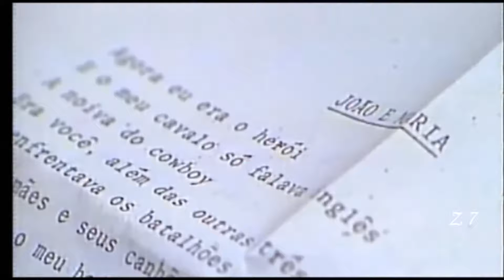agora eu era o herói e o meu cavalo só falava inglês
é uma música de uma música criada por ele quando criança!